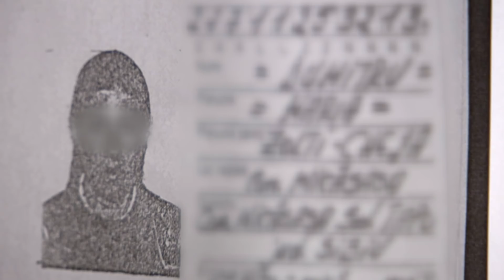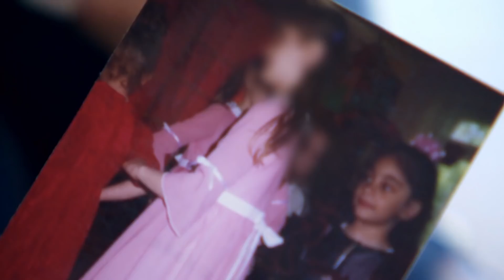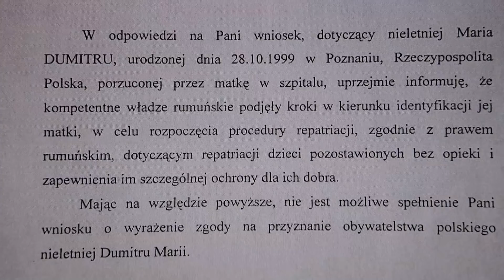Urodziła się w Polsce, ale jest bezpaństwowcem (UWAGA! TVN)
- Nie mogę podjąć żadnej pracy, nie mogę zrobić prawa jazdy, a nawet pójść do lekarza – ubolewa pani Maria. Choć 22-latka urodziła się w Polsce i ma polski PESEL, to w świetle prawa – od urodzenia jest bezpaństwowcem. Jak do tego doszło?